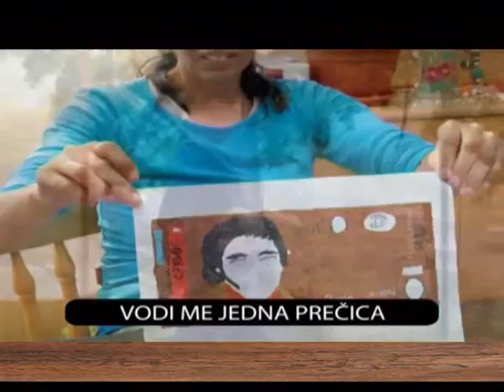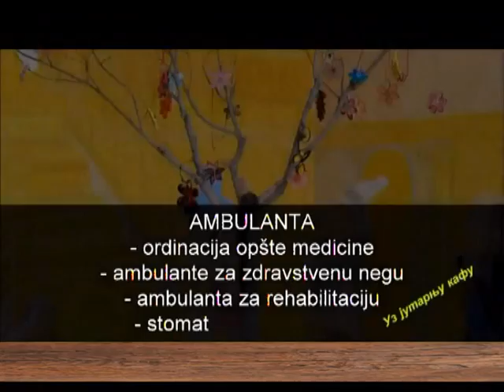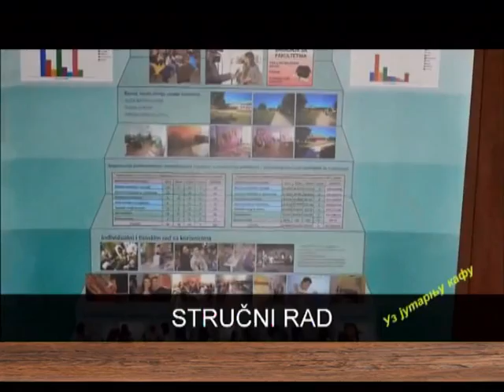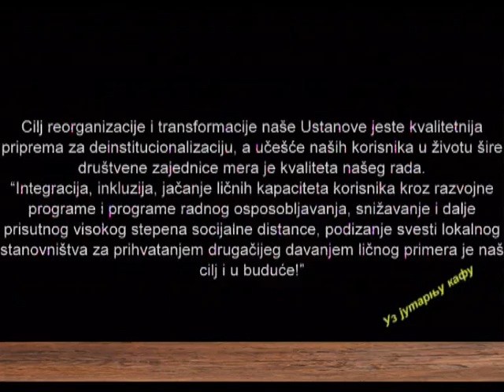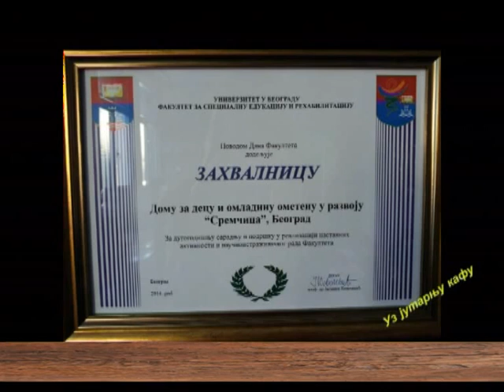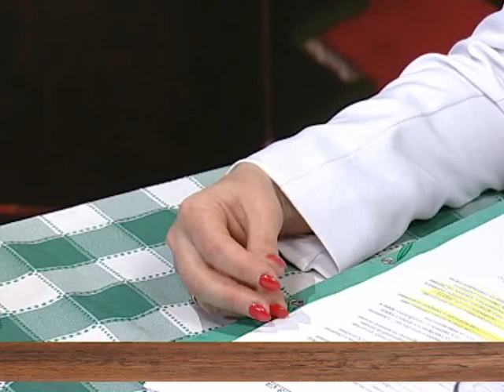EMISIJA UZ JUTARNJU KAFU 04.04.2016. MILKA MILOVANOVIĆ MINIĆ